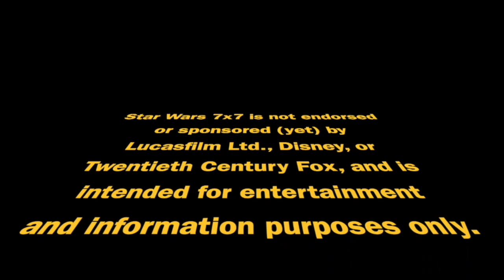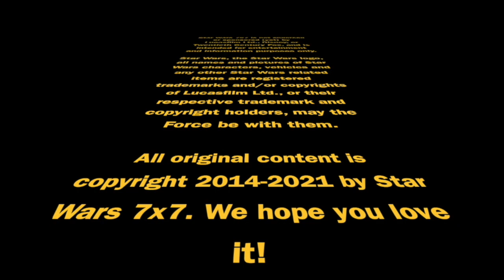Jedi Business: Final Ahsoka Season 1 Ratings | Star Wars 7×7 Episode 3,414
The final Nielsen viewership ratings for Ahsoka season 1 have been released! Good news - the second half was up significantly from the first half. It's only those missed opportunities that could have pushed it to even greater heights. Punch it!